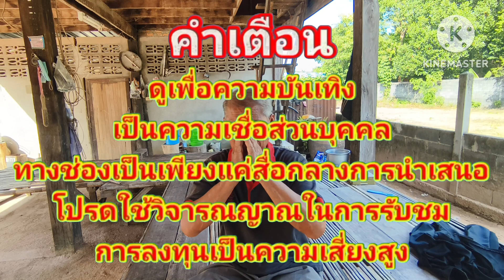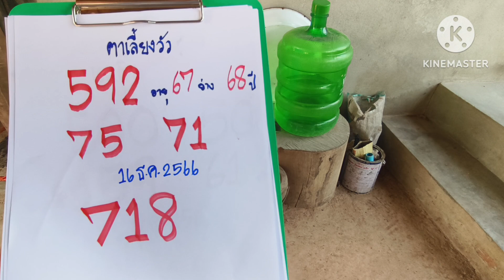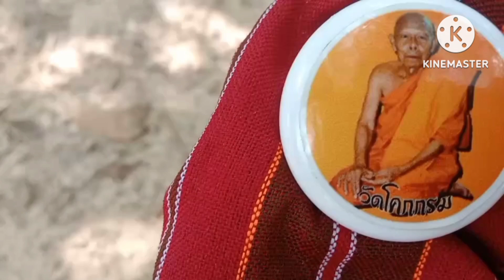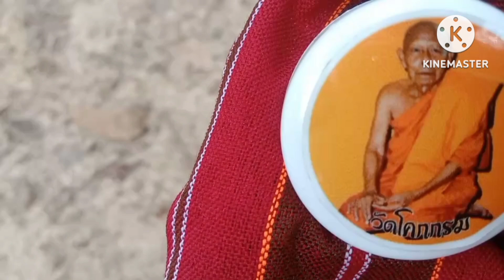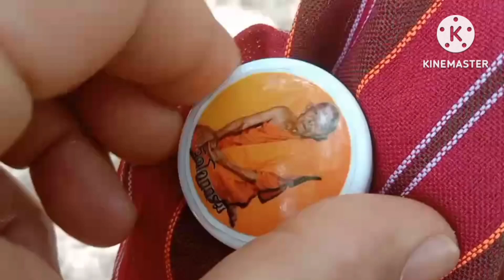ตาเลี้ยงวัว91แตก#ไปใต้กบผีผู้เฒ่าลัดทางบอกเลขจะจะงวด16ธ.ค66